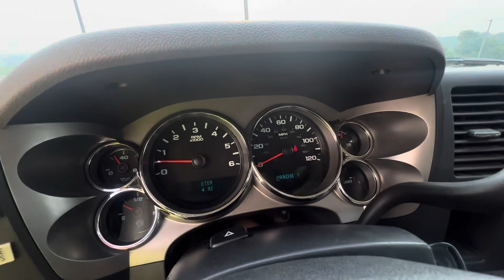8675 - 2011 Chevrolet 3500HD Pickup Truck